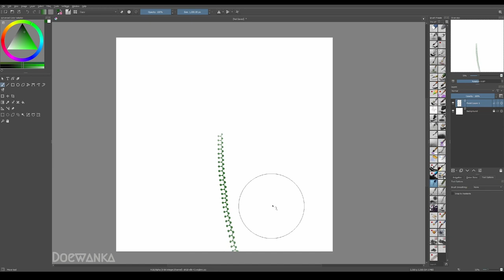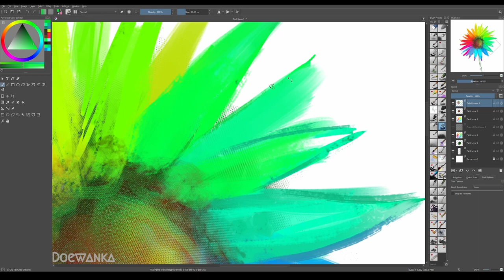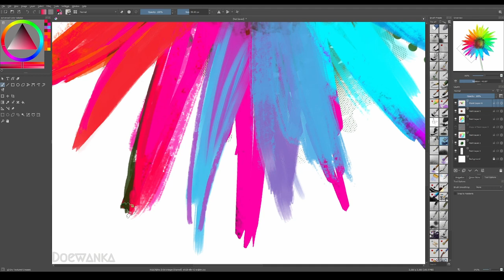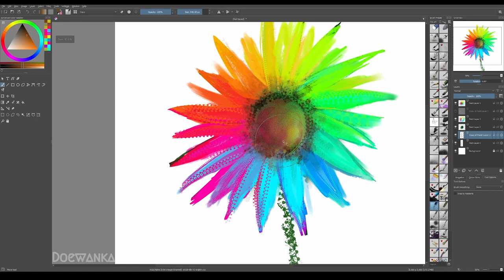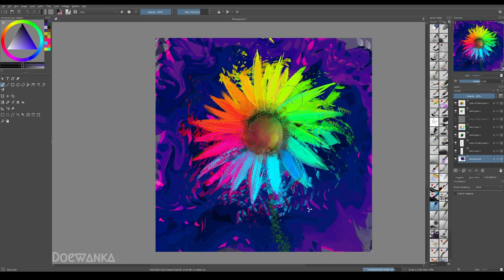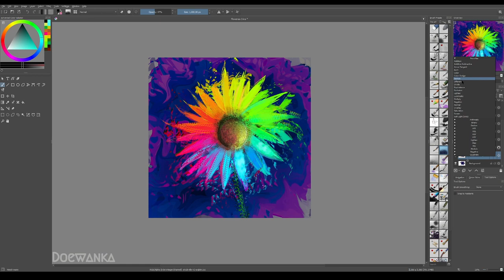What is YOUR favorite flower? | Rainbow sunflower | Digital Speed Paint Timelapse | made in Krita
Timelapse of one of my new paintings for my project:

I've bin paining for my followers on Facebook
just asking what there favorite flower is and paint them daily!
Web: Doewanka.com
The music is made by a good friend of me!
Original song by: RKM - Parallel Mindscape (Remix) 12-9-21